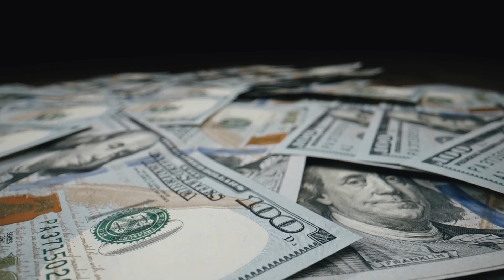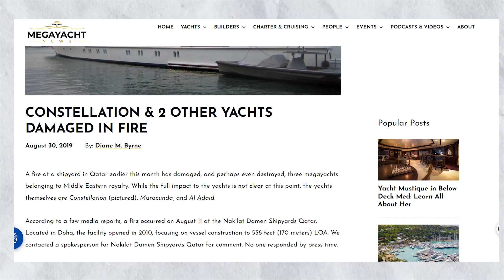QATAR'S ROYAL FAMILY SECRETS REVEALED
Hey Everyone

Welcome to a world of unimaginable opulence! In this eye-opening video, we delve into the luxurious lifestyle of Qatar's royal family, one of the wealthiest dynasties globally, with a staggering net worth surpassing $335 billion. Get ready to be amazed as we unveil the royal family's most guarded secrets!

🌍 Wealth Beyond Imagination:
Discover the incredible sources of the royal family's wealth, from lucrative natural resources to strategic investments in iconic landmarks like London's Shard skyscraper, Harrods, and major companies such as Barclays Bank, Volkswagen, and British Airways.

🛥️ Yachts, Planes, and Automobiles:
Take a virtual tour of their extravagant possessions, including The Katara, a $400 million mega-yacht boasting a helicopter pad and lavish accommodations. Explore the exclusive Qatar Amiri Flight, a private airline with a fleet of 14 aircraft, including the luxurious Boeing 747-8 and high-end Airbus models. Marvel at their jaw-dropping collection of fast cars, featuring Bugattis, Lamborghinis, and Rolls-Royces.

🎨 Artwork Splurges:
Delve into the royal family's passion for art with a collection that includes masterpieces like Mark Rothko's White Center ($72.8 million), Andy Warhol's Men in Her Life ($63.4 million), and Cezanne's The Card Players ($250 million).

🏰 Palaces Fit for Royalty:
Step into the fairy-tale world of the Doha Royal Palace, covered in gold and featuring 15 palaces, a car park with over 500 cars, and a jaw-dropping construction cost of $1 billion. Explore their expansion to London, where they purchased three houses in Cornwall Terrace in Regent's Park, with plans for a $140 million super mansion.

🤔 Trivia Time:
As we wrap up, join us for a trivia challenge! If you were gifted $300,000, would you splurge on a luxury vacation, a shiny new yacht, or a fancy sports car?

👀 Video timestamps 👀
00:00 Introduction
00:37 Secret 1
01:18 Secret 2
02:11 Secret 3
02:40 Secret 4
03:30 Secret 5
04:25 Conclusion
Video Duration: 00:04:46

Thank you for being a part of our Dream Luxur community!

Your support motivates us to create more content that you love. We're grateful for each and every one of you for watching and being a part of our journey. 💎